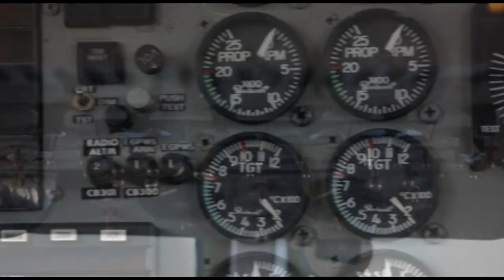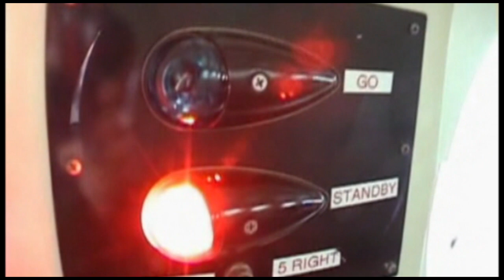Skydive Space Center - 9/8/24 - Quinetta